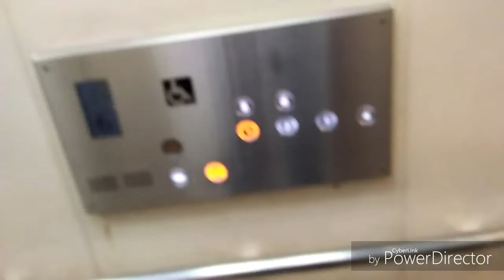Night shift | Factory worker